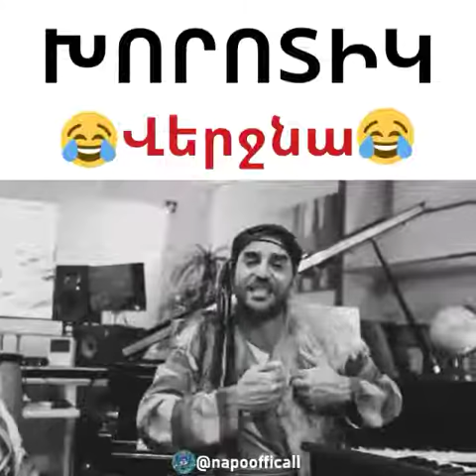Duxov HAYER TV Միացեք մեր էջին որպեսզի բաց չթողնեք ոչ մի հետաքրքիր տեսանյութ 20